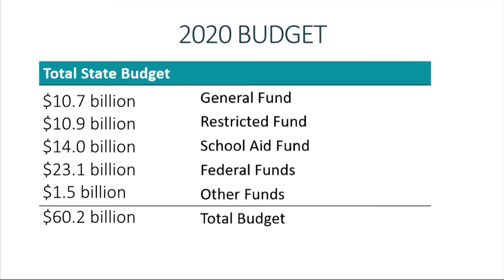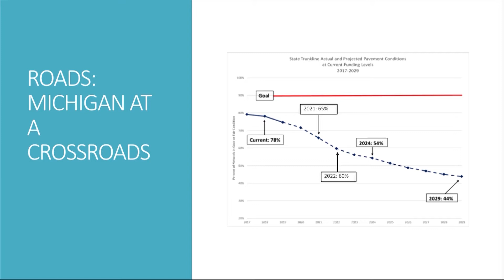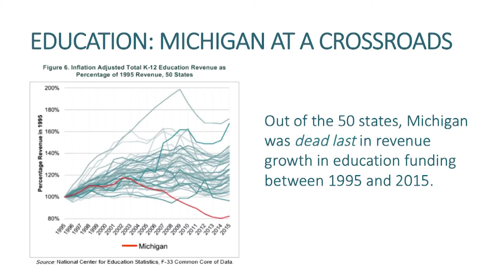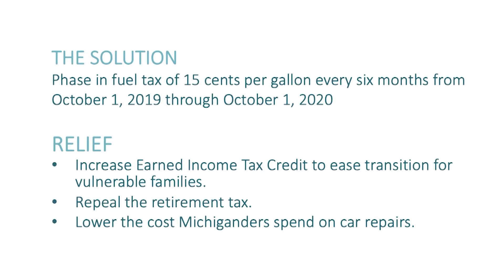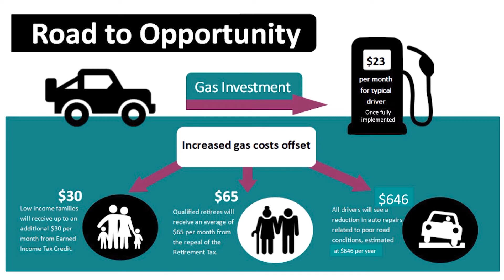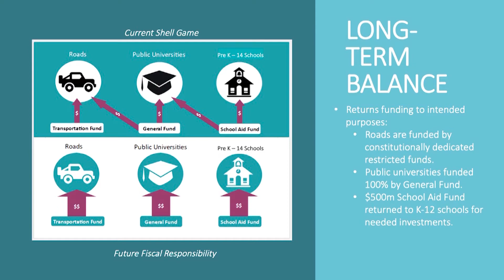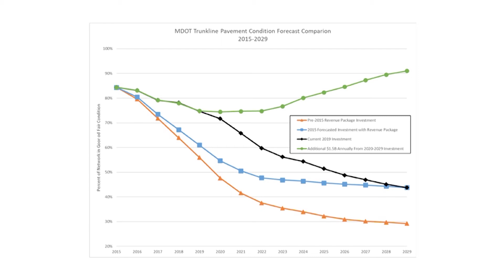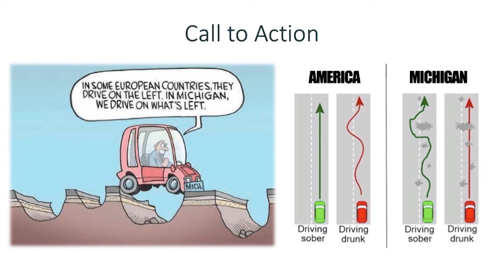Lansing Economic Club: Governor Gretchen Whitmer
Governor Gretchen Whitmer addressed more than 700 mid-Michigan business leaders at Lansing Economic Club on Tuesday, March 26. At the luncheon, Gov. Whitmer presented the FY 2020 budget proposal, focusing heavily on investing in the state's roads and infrastructure, talent and education.